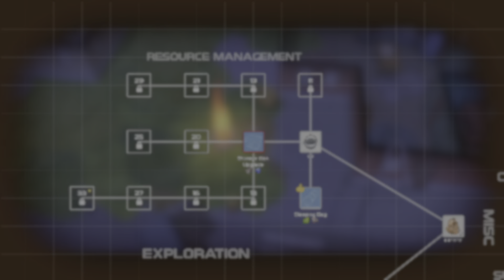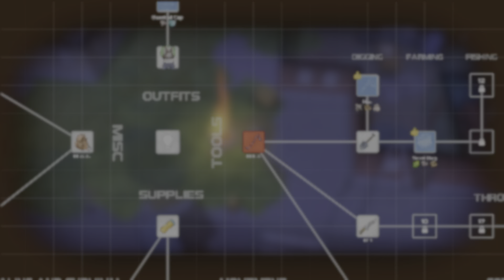New DYSMANTLE Survival Game Day 6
Join Me in Some New Survival Game Called Dysmantle Its Fun